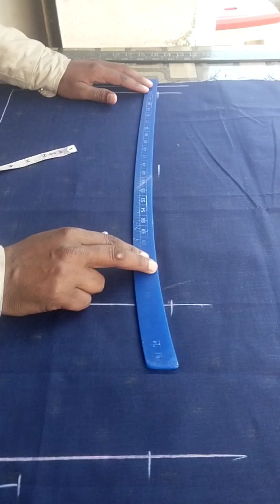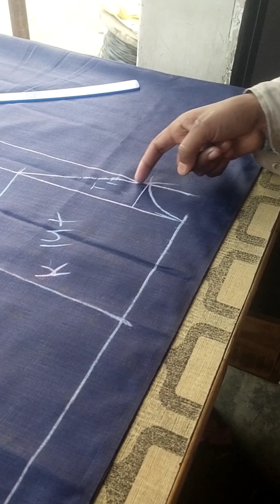शर्ट की कटिंग कैसे करें। shart cutting kaise karen।shart kaise Kate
शर्ट की कटिंग कैसे करें। shart cutting kaise karen।shart kaise Kate  शर्ट को बनाने के लिए यहां पर क्लिक करें वीडियो